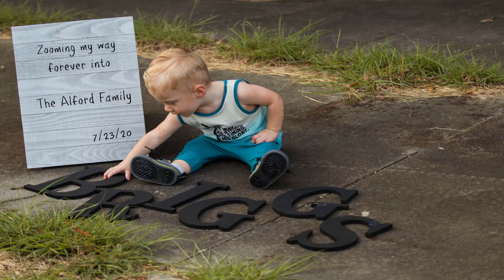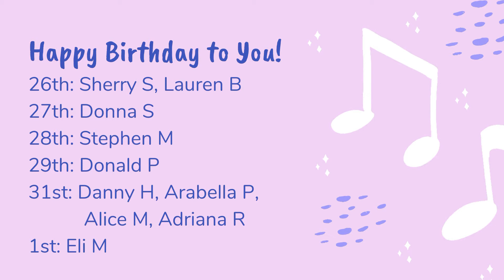7/27 Encouraging News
Our intrepid reporters are back with more stories to  encourage!